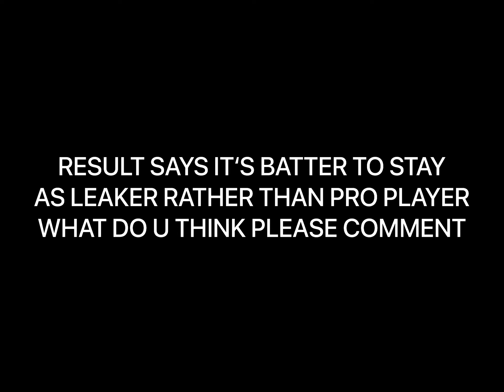WHAT HAPPENS WHEN YOU PLAY AGAINST LEADERBOARD PLAYER CODM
Official Partner With MGC

FAQs:
⦿ Where r u from ? : Pakistan
⦿ Can I play with u ? : Yes
⦿ IGN : ALYAN.GAMER
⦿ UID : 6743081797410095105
⦿ Device : Ipad Mini
⦿ RAM : 3GB
⦿ ROM : 64GB
⦿ Gameplay Recording : Mobile Screen Recording
⦿ Editor : VN
⦿ Best Class : SHIELD
⦿ AR : AS VAL
⦿ SMG : QQ9
⦿ Sniper : DLQ33
⦿ Shotgun : KRM
⦿ Do you play with keyboard & mouse or any form of emulators : No, I play with 4 finger claw
⦿ Do you use gyroscope? : No, I’ve never used gyroscope